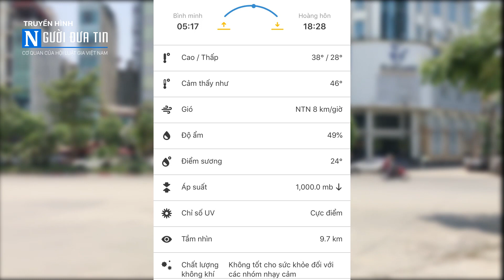Hà Nội: Cảnh báo tình trạng bỏng da do tia cực tím ở mức nguy hiểm